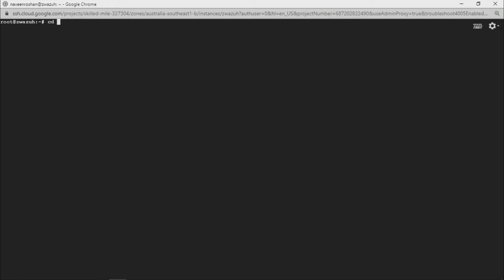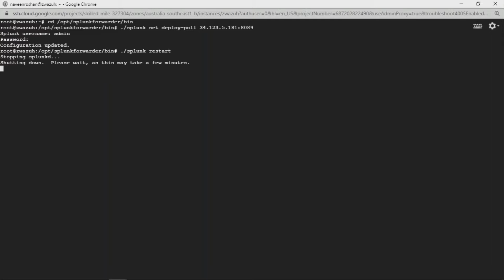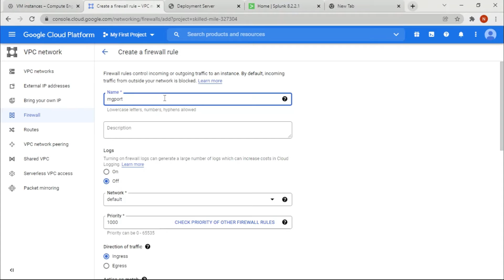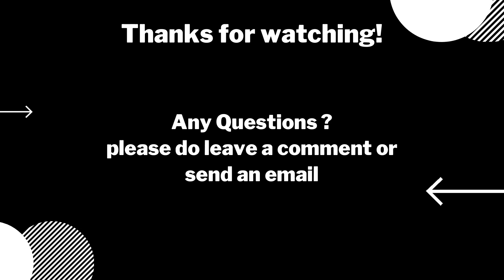How to Configure Universal Forwarder as Deployment Client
015B68CAC447E83AB2C5

Just 4 days until 3/1/2024

Greetings of the day Folks, in this tutorial I'll show you all how to configure Universal Forwarder as Deployment Client so that later in the upcoming video we can send the data or Apps from the Deployment Server (Please Check the Video in the end element of this Video).This is the prerequisite for that video.

For this we need to install Universal Forwarder